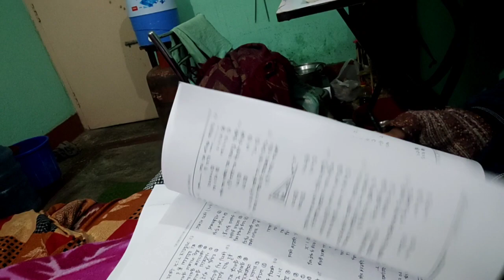Alp/Technician के लिए Basic Science And Engineering Drawing कैसे तैयार करे 💥 Alp Upcoming Vacancy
Alp/Technician के लिए Basic Science And Engineering Drawing कैसे तैयार करे 💥 Alp Upcoming Vacancy2023

मेरा सपना लोको पॉयलट/टेक्निशियान बनना वही ज्वाइन करें ।

railway new vacancy rpf
rrb upcoming vacancy 2022
rrb alp upcoming vacancy,
rrb alp 2022,
rrb,
rrb alp latest news,
alp news today,
alp vacancy news,

Railway नई भर्ती 2023 | Railway Recruitment 2023 | RRB ALP/Technician Recruitment 2023 Jalp vacancy